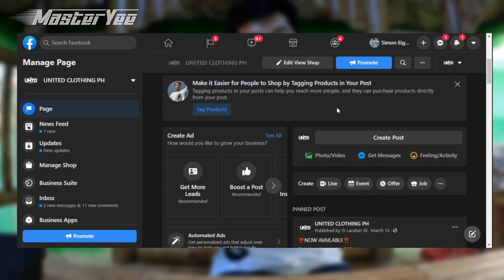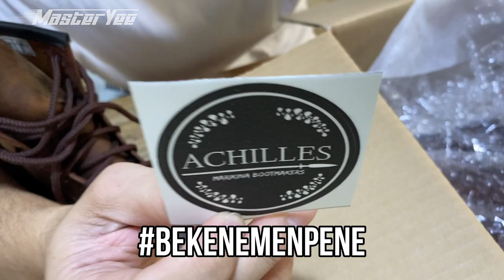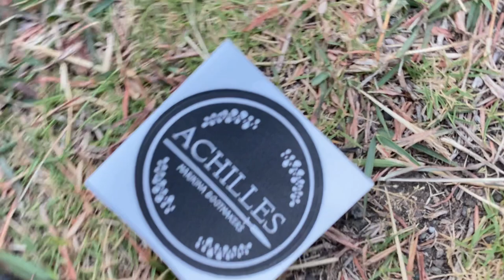"JACINTO" BOOTS BY ACHILLES PH | UNBOXING & REVIEW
ACHILLES PH